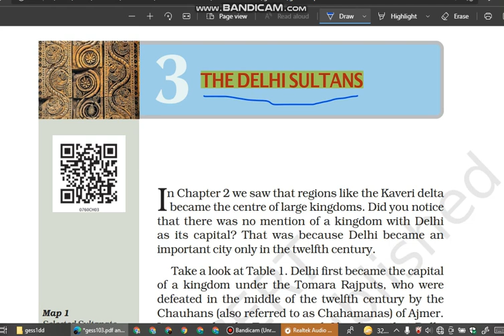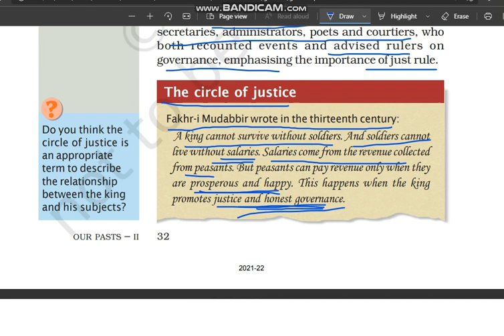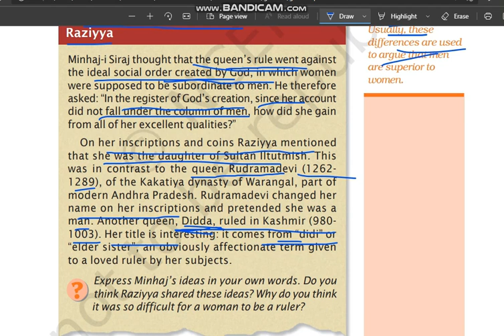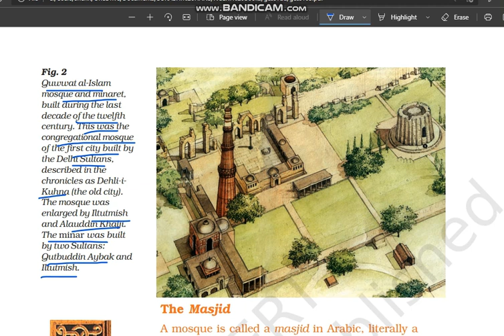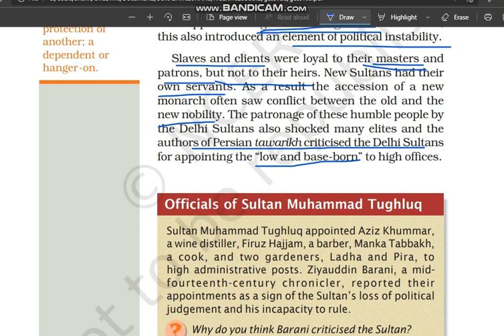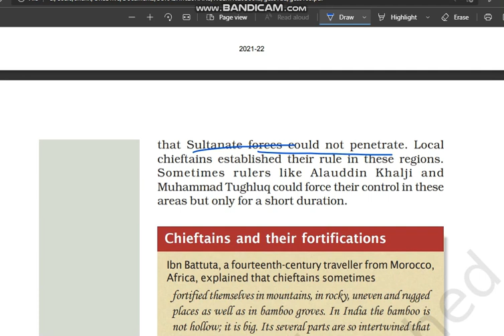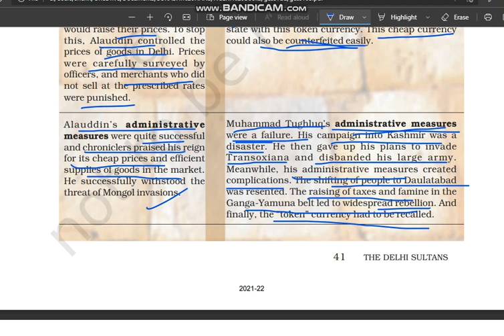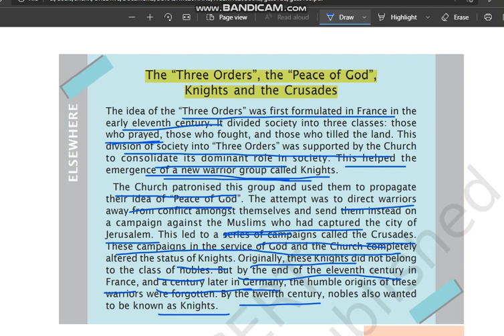The Delhi Sultans Class 7 | History Chapter 3 | NCERT | Full Chapter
Class: 7
Subject: History
Chapter:  The Delhi Sultans

TOPICS COVERED IN THIS VIDEO 👇
00:00 Introduction
5:02 The rulers of Delhi
6:01 Finding Out about the Delhi Sultans
7:51 The circle of justice
18:07 What Minhaj-i Siraj thought about Raziyya
22:26 From Garrison Town to Empire: The Expansion of the Delhi Sultanate
38:44 A Closer Look: Administration and Consolidation under the Khaljis and Tughluqs
56:43 Chieftains and their fortifications
1:00:15 Comparision between Alauddin Khalji and Muhammad Tughluq
1:11:56 The Sultanate in the Fifteenth and Sixteenth Centuries
1:15:32 Elsewhere - The “Three Orders”, the “Peace of God”, Knights and the Crusades

In this video Chapter 3 of class 7 History - "The Delhi Sultans" is explained in very simple and detailed manner. Both Hindi and English languages are used while explaining "The Delhi Sultans" so that you can understand more easily. We hope this video will help you in your last minute revision and in preparation of various competitive exams.